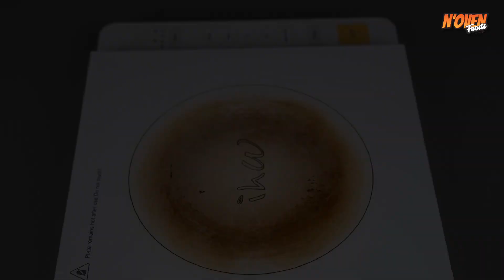I Combine Flour With Tomato Juice & Make This Fluffy & Delicious Snacks | Flour Tomato Snacks Recipe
Ingredients & Process:
2 Medium Tomato
Blend
Strain The Juice
120 Ml Juice
Let It Boil
Pour In a Bowl
1 Cup Flour
½ Tspn Salt
Mix Well
Make Dough
Take Some Dough
Roll
Cut In Round Shape
Fry In Medium Heated Oil
Fry Until Crispy